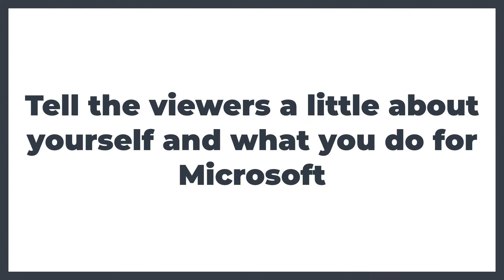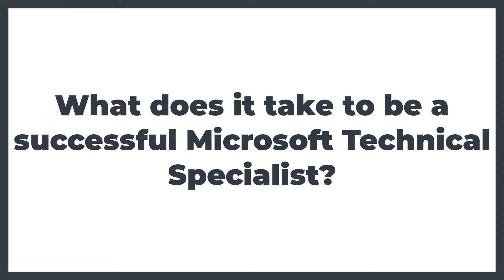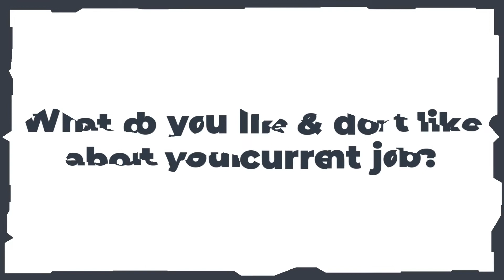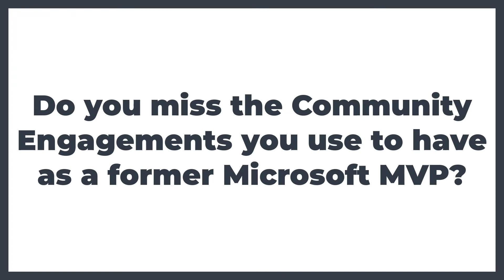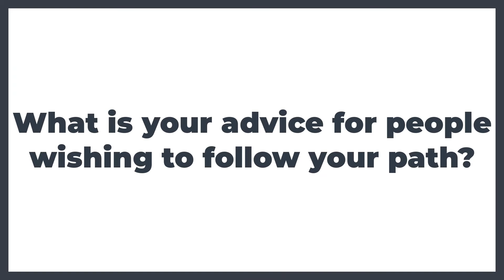A Day in the Life of a Microsoft Technical Specialist (Melissa Hubbard)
A Day in the Life of a Microsoft Technical Specialist

Thank you for watching this episode of the 'Day in the Life' series of the Tech talk as we discuss "A Day in the Life of a Microsoft Technical Specialist (Melissa Hubbard)"

Technical specialists are highly skilled and experienced individuals who collaborate with the sales team to monitor, diagnose, and resolve technical difficulties that customers face.

It is a technically demanding function and task inside Microsoft's corporate sales group, and it involves working with the company's most significant customers.

Let's hear Melissa take use through what a day in her role feels like.

⏱ Timestamps ⏱
00:00 Intro
0:30 Melissa's Introduction
1:33 What does it take to be a Technical Specialist at Microsoft?
3:29 Tell us about your journey into IT.
5:39 The things you like & don't like about your current role.
7:57 Community engagement since joining Microsoft
9:17 Your advice for those looking to follow the same path as you.
11:26 Outro